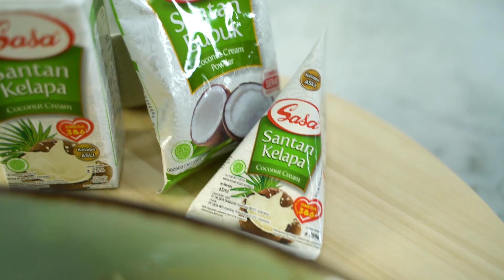RESEP PANNA COTTA BIKINNYA GAK PAKE RIBET!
Di video kali ini saya membuat resep Panna Cotta nih yang tentunya  mudah dibuatnya, gampang, simple dan praktis!, dan ada bahan rahasianya loh yang bikin enak yaitu dengan Santan Bubuk Sasa! Langsung aja saksikan video selengkapnya!

dan juga akan ada Voucher Belanja Rp 300.000,- Untuk 10 pemenang yang akan kita umumkan di video ini! jadi tonton videonya sampai habis!